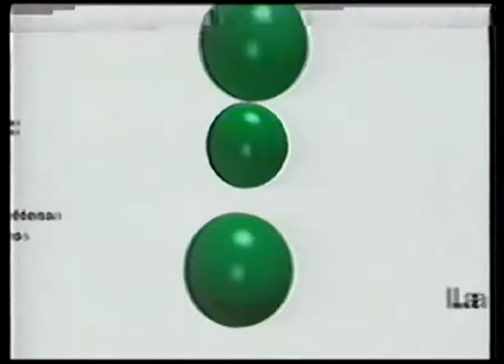Comerciales mexicanos: CONDUSEF 2000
Primer comercial de condusef